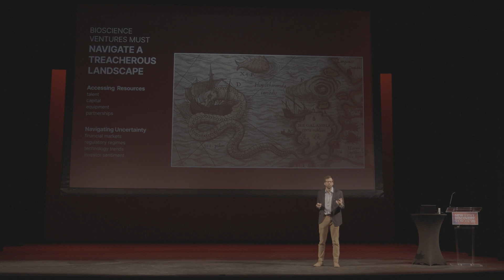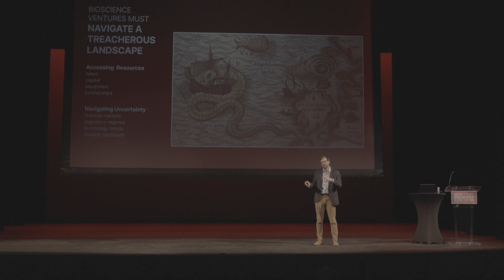From great science to global impact ft. Steven Lehmann, Portal Innovations | NJ Discovery Showcase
How do you get groundbreaking science out of the notebooks, out of the labs, and into the real world? This is what Portal Innovations (@PortalInnovationsYouTube) sets out to do, everyday. And soon, they’ll be doing it in New Brunswick, NJ, as a critical piece of the HELIX ecosystem.

At the inaugural New Jersey Discovery Showcase, Steve Lehmann, vice president of venture investments at Portal Innovations, discussed how his organization works with universities and city ecosystems to advance promising science. (He followed Thomas Molnar's presentation about hazelnut cultivation, hence his request for Nutella sandwiches.)

Portal Innovations pinpointed a very specific problem at the University of Chicago about 5 years ago - emerging research ecosystems, with breakthrough science unfolding everyday, do not have the infrastructure to commercialize that science. So, Portal set out to become a provider of resources and tools that helps science become startups and startups evolve into sophisticated commercial enterprises.

Portal Innovations @ THE HELIX will be approximately 30,000-square feet of space, featuring a mix of private and open lab spaces along with co-working areas that will be equipped with cutting-edge technology to support dozens of startup companies. This Portal space is part of the broader HELIX campus - a mammoth 1.6M SF development, dedicated to growing innovation in the region.

Watch Steve’s full presentation where he expands on Portal’s business, approach, and future plans.

The New Jersey Discovery Showcase hosted by The HELIX and the New Brunswick Development Corporation (DEVCO) is a fast-paced, full-day event that showcases research and discovery (R&D) work from pioneering entities across New Jersey.  The event explores groundbreaking scientific advancements and fosters collaboration across the innovation community of New Jersey and the broader region.

Steve Lehmann is part of the founding team at Portal Innovations, having built out the venture investments arm from the ground up. Investments, organized and architected by Mr. Lehmann, are designed to catalyze emerging life science ecosystems; ultimately enabling hundreds of millions of dollars in follow-on financing from firms like Lilly, AbbVie, DCVC, and OMX. Mr. Lehmann scaled Portal’s deal flow from Chicago to rising biotech hubs including Houston, Atlanta, and South Boston. He also writes about innovation ecosystems, venture formation, and the future of translational science at @innoeco, Portal’s Substack publication on innovation ecology.